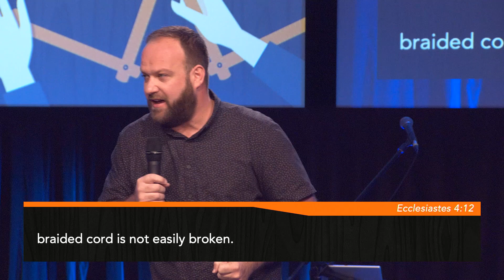Assembly Required (Part 5) | Humility | Ps Brendan McMartin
Join us for our final part of Assembly Required as we learn about the most important tool in relationships: humility.